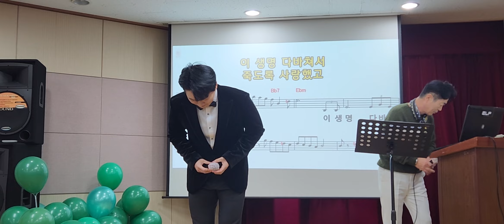미스터트롯3 "트롯어린왕자" ㅡ가수 손빈아 (미워도 다시한번) 명품일타강사 김성기티비